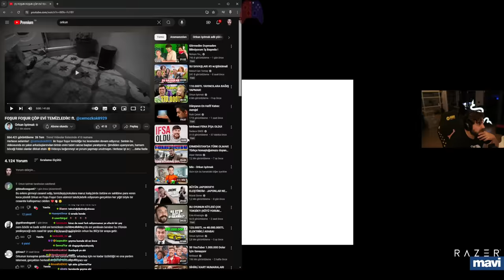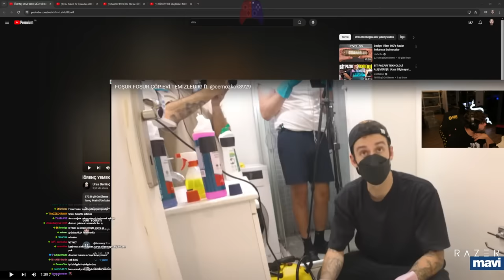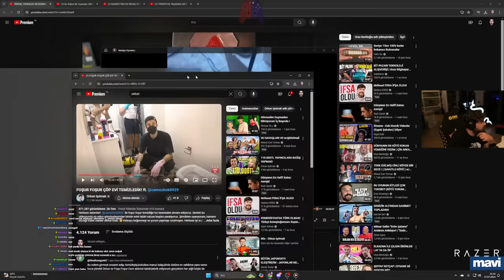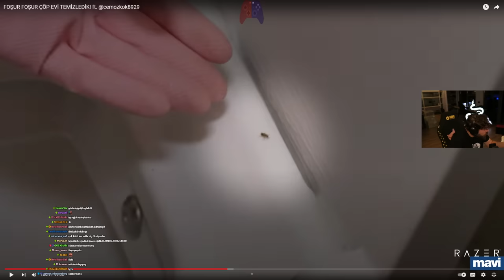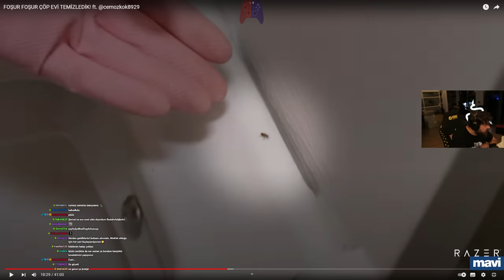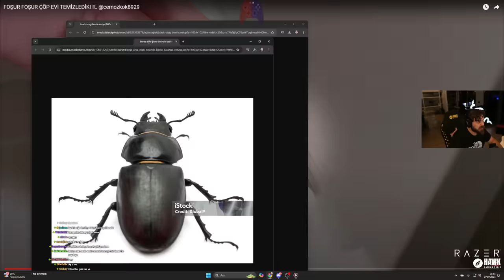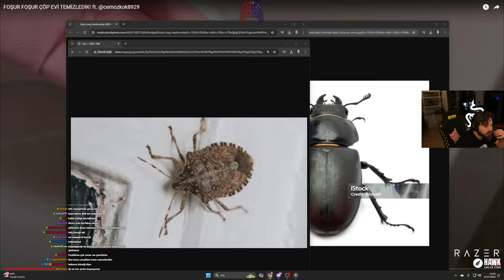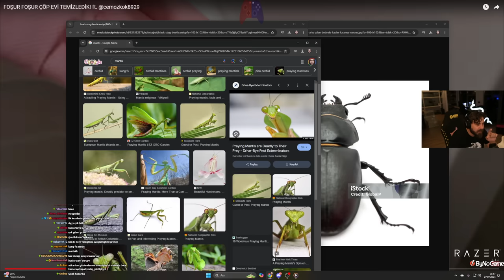Elraenn FOŞUR FOŞUR ÇÖP EVİ TEMİZLEDİK İZLİYOR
her seferinde böyle değişik evleri nasıl buluyorlar

00:00 Videoyu izliyor
26:30 Sohbete Başlıyor
01:01:44 İzlemeye Devam Ediyor

elraenn,elraennizliyor,elraennağlıyor,elraennshorts,elraennkesit,rraenekesit,shorts,twitchshorts,twitchkesit,elraennvideoizliyor,elraenneskiyayınları,elraenn2016,elraennilkyayını,elraenneneskiyayınları,elraennshorts,elraennkısa,elraennoyun,elraennkesitler,elraennkısavideolar